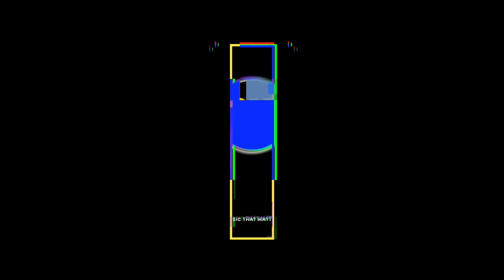August Haven Live: Megan Slankard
In the April 2021 edition of the August Haven Live series, Steve March-Tormé visits with Megan Slankard. Megan is a Bay Area indie singer-songwriter known for her powerful, expressive voice and honest, heartfelt lyrics.

August Haven Live is a monthly broadcast on 91.1 WOVM radio, featuring a deeper look at a working musician through interviews and live performance. This edition was originally broadcast April 29, 2021.

91.1 The Avenue is an independent, listener-supported, nonprofit radio station broadcasting in the Appleton/Green Bay WI area. or with the 91.1 The Avenue app

August Haven is a supporting partner of The Avenue.